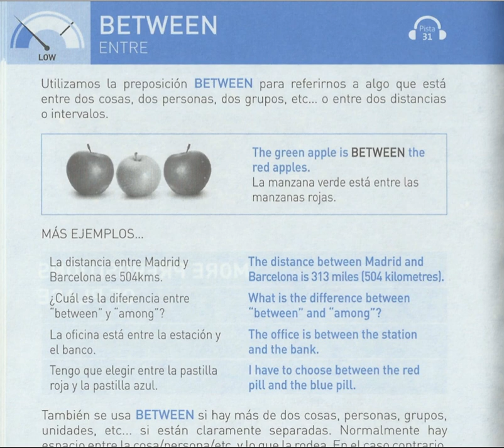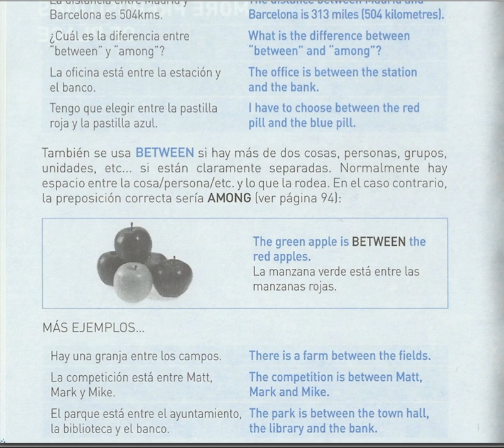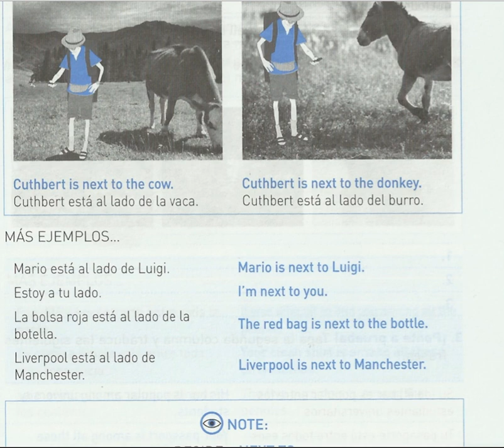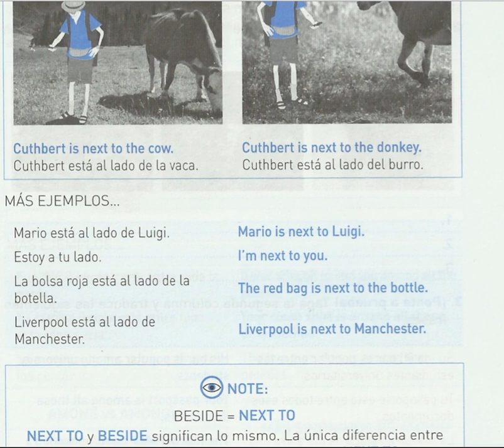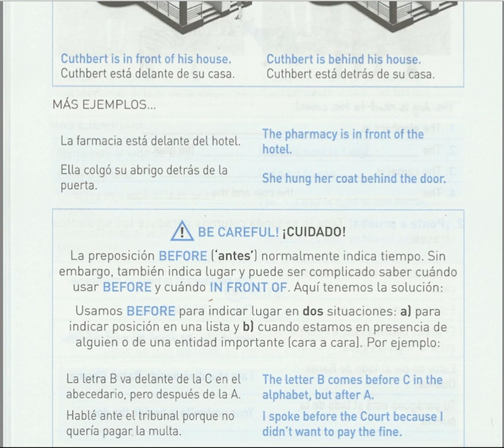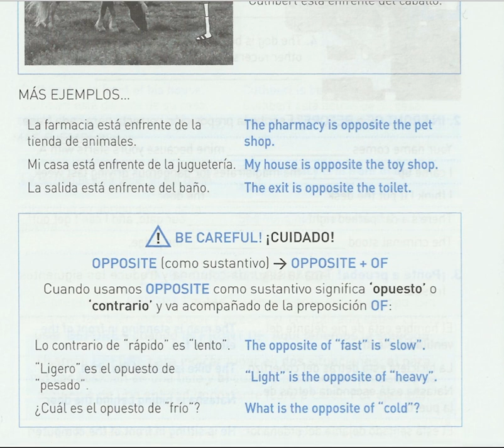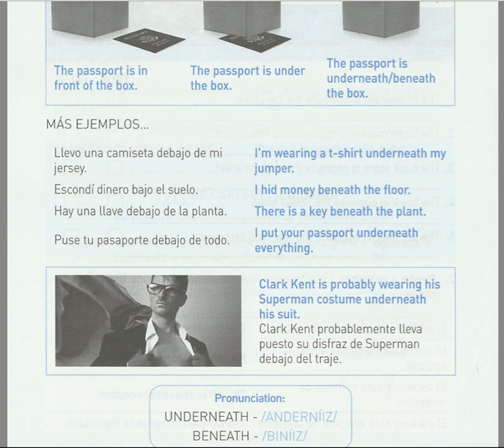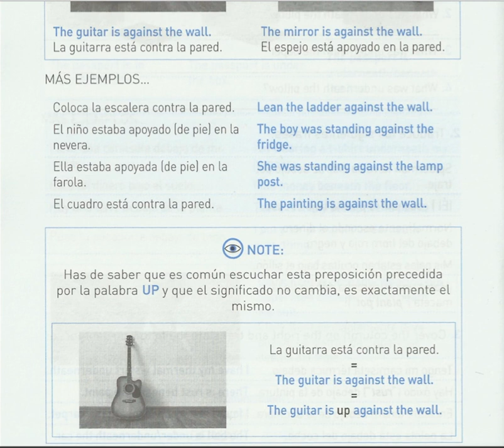4 MORE EXPRESIONS OF PLACE